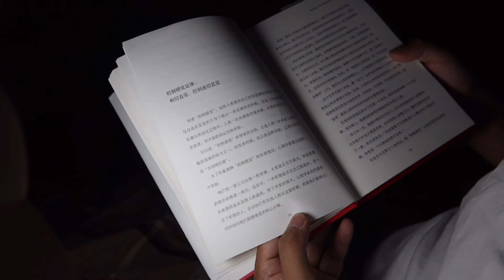生活需要仪式感！自己做一个蛋糕，同家人一起享受甜蜜【啊黑man】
嗨~大家好！这里是人黑心不黑的工地小伙阿黑🧍🏽
这是我在YouTube的唯一官方频道：啊黑man

96年精神小伙，来自四川，送过外卖，创业失败
目前依然在工地努力搬砖中💪🏽，人称工地陈伟霆哦~
我会每天在这里分享我的美食记录、搬砖日常
希望我的视频能够带给你快乐~